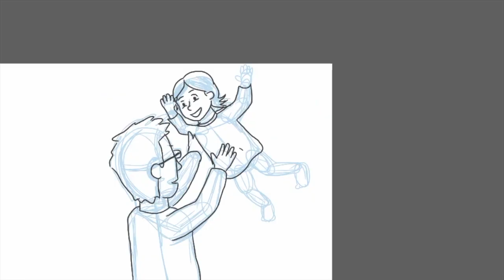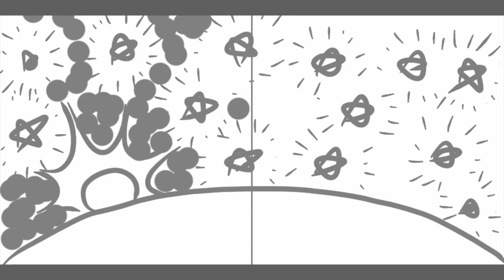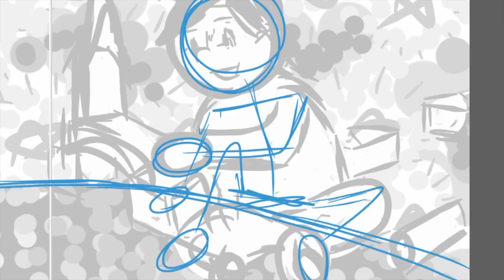Just One You (Part 1)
First of seven-part series of time lapse drawings creating a children's book.